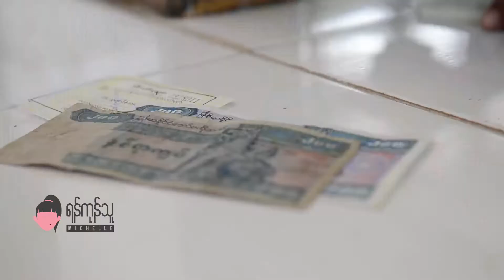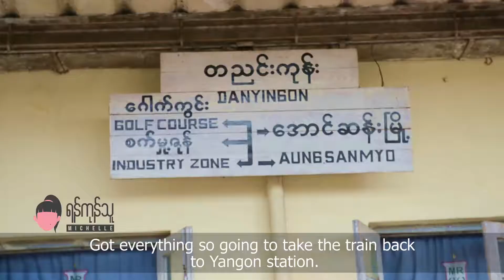Circular Railway of Yangon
I took a circular railway trip from downtown to urban area market (Da Nyin Kone Station) to buy vegetables.

Produced by IDEA LIVE Production

Zawgyi
တစ်ပတ် တစ်ပတ် ဘယ်သွားရင်ကောင်းမလဲ ဘာလုပ်ရမလဲ တွေးရတာ ဦးနှောက်လည်း အရည်ခမ်းကုန်ပြီ။ ပြီးရင် ရန်ကုန်သူမီရှဲ သွားတဲ့နေရာကို ပြောသာပြောရတာ သွားလည်ကြရဲ့လား မသိ ... သွားရပြီး ပြောရတဲ့လူကတော့ လျှာအပြားလိုက်ထွက်နေပြီ။ သွားဖြစ်ရင်လည်း အကျိုးအကြောင်းလေး ပြန်ပြောကြပါဦး

စဉ်းစားရင်း မြို့ပတ်ရထားစီးဖို့ အကြံရတယ်။ ဒါပေမယ့် ဘယ်ကိုသွားရမလဲဆိုတာ သေချာမသိ အချိန်လည်းရတဲ့ ပိတ်ရက်ဖြစ်နေတော့ ရန်ကုန်မြို့ထဲမှာရှိတဲ့ ဟင်းသီးဟင်းရွက်သည်တွေ ဖောက်သည်ယူတဲ့ တညင်းကုန်းစျေးကို အကြောင်းရှာပြီး သွားဝယ်ဖြစ်တယ်။

ရာသီပေါ်သီးနှံထက်စာရင် အမြဲတမ်း စျေးမှာတွေ့ရတဲ့ ချဉ်ပေါင်ရွက်၊ ကန်စွန်းရွက်၊ မုန်ညှင်းရွက်၊ ဘူးသီး၊ သခွားသီး၊ ဖရုံသီး၊ ငရုတ်သီး စတာတွေ စျေးခေါက်ချိုးလောက်သက်သာတယ်။ တစ်ခုရှိတာက အများကြီး လက်လီ လက်ကားရောင်းတော့ ရောင်းပန်းလှအောင် အမြင်လှအောင် လုပ်ထားတာမဟုတ်ဘူး။ အစည်းလိုက် အပုံလိုက်တွေပဲ မြင်ရမှာ ...။ တဆင့်ယူရောင်းတဲ့စျေးသည်ကတော့ ရေလေးဖြန်း ပြန်စည်း အမြင်လှအောင်ခင်းကျင်းရောင်းတာပေါ့။

ကုန်ကျခဲ့တဲ့စရိတ်က ရထားခ ၁၀၀ ကျပ်၊ ဟိုဟာ ဒီဟာ ဝယ်တာ ၃၀၀၀ ကျပ်၊ (ငါးရက်လောက်စားယူရတယ်)၊ မုန့်စား တိုလီထွာလီက ၂၀၀၀ ကျပ်။ အဲ့ဒါပဲကုန်တယ်။

အဲ့ဒီတော့ သွားလည်ဖြစ်ရင် ဘာတွေဝယ်ခဲ့လဲ ပြောပြဦး ...

ချစ်တဲ့
ရန္ကုန္သူမီရွဲ